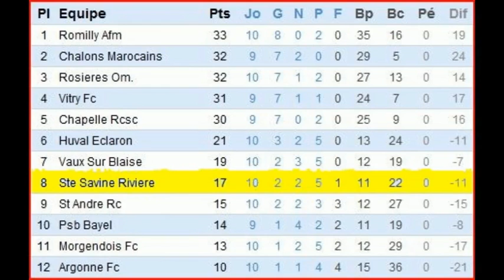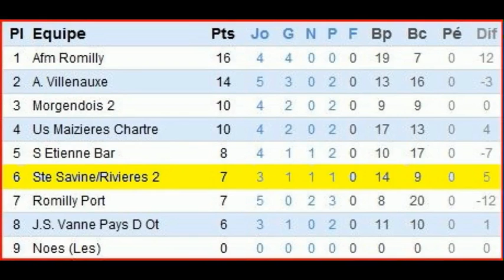ASSRC Journal du club 12 et 13 Mai.avi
Invité: Robert BOURLON